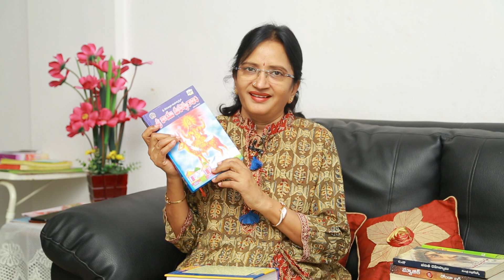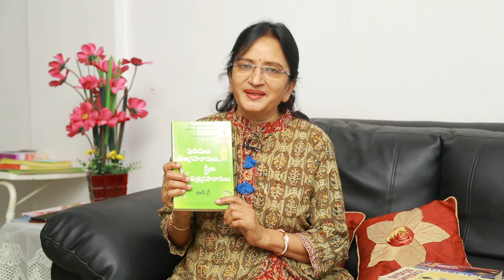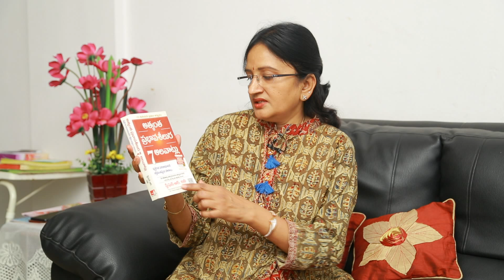The best books to read at every age II Lalitha reddy